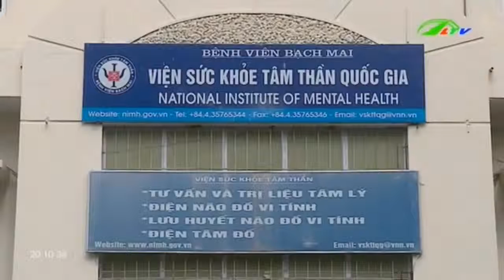Trẻ “dở điên dở dại” vì … áp lực thi cử | Xã Hội Lâm Đồng TV